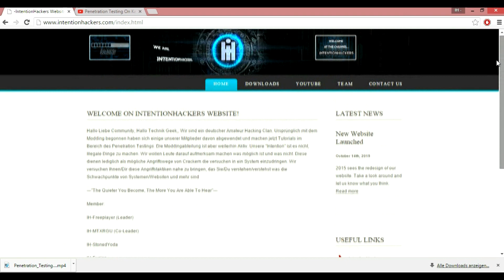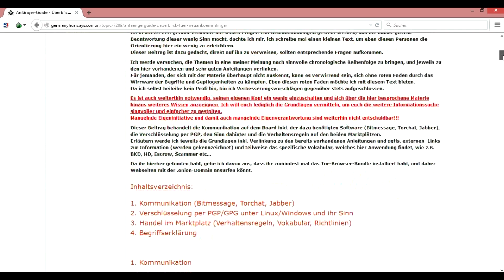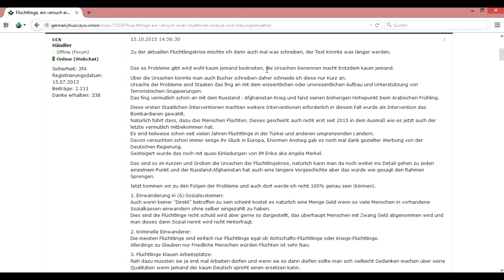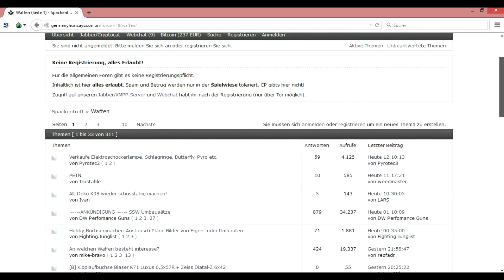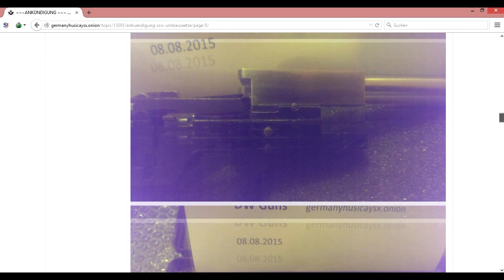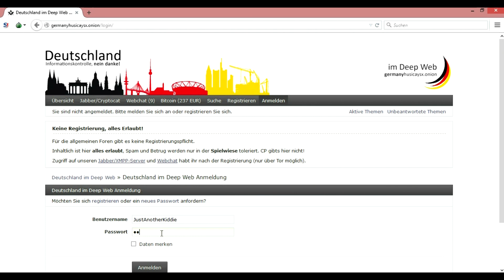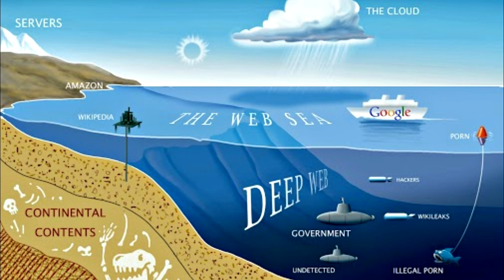DARKNET FORUM - Deutschland im Deep Web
Tipps Tricks und Begriffserklärungen.
Domain: AUF NACHFRAGE ENTFERNT
DW = Deep Web
Scammer = Betrüger
BTC = Bitcoin
BM = Bitmessage
PGP = Pretty Good Privacy